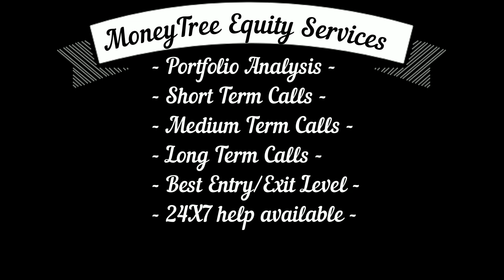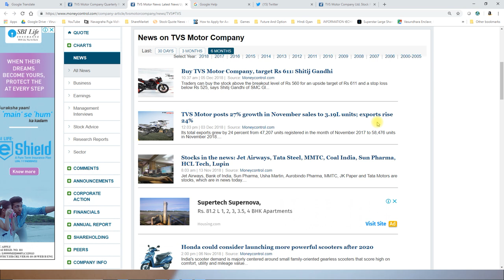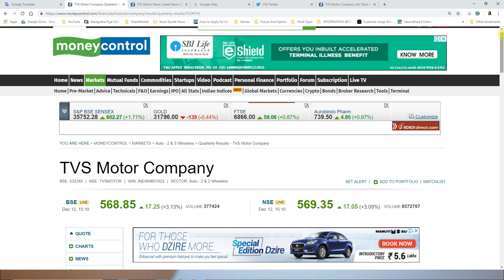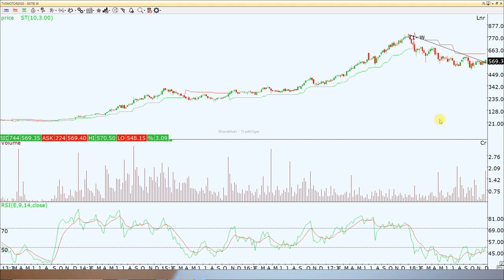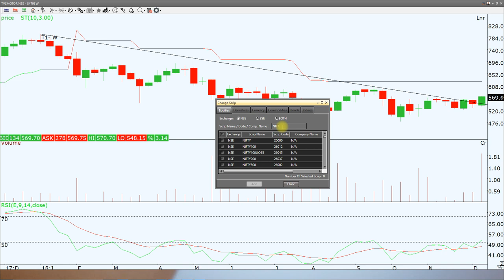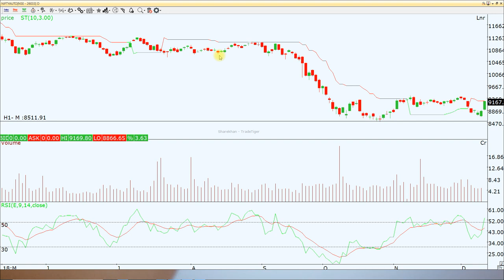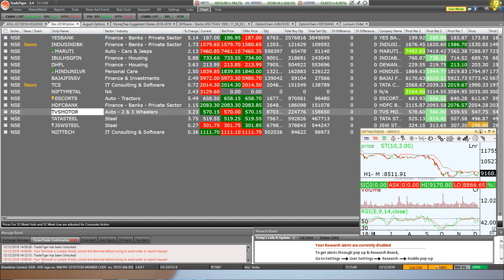Strong TREND REVERSAL - अभी तो इस शेर ने भागना शुरू किया है असली जलवा अभी बाकी है